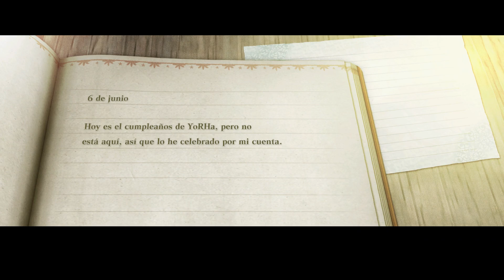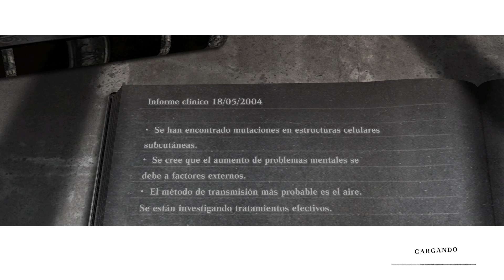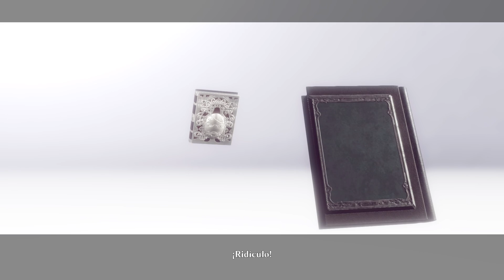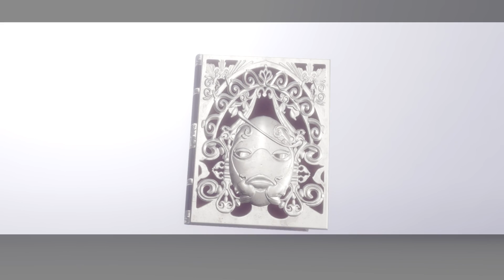NieR Replicant ver. 1.22474487139 | Aquí comienza NieR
Las sobras invaden la aldea y aparece el shadowlord junto al grimorio negro. Parece no haber solución, solo el sacrificio de la dulce, bien hablada y para nada masculina Kaine pone pausa a la tensa situación... A sí, se robaron a Yonah, y Nier se pone (no homo) ultra papacito. :v